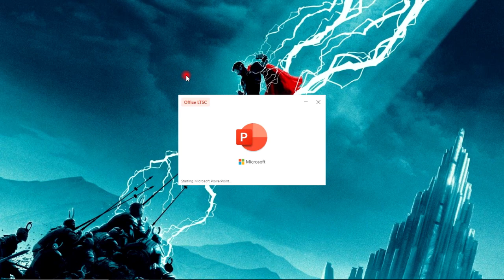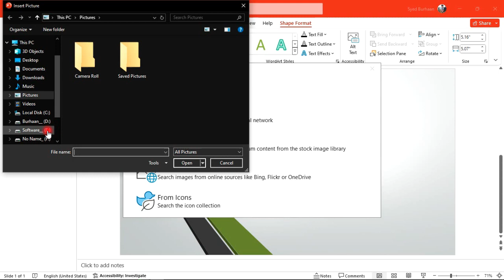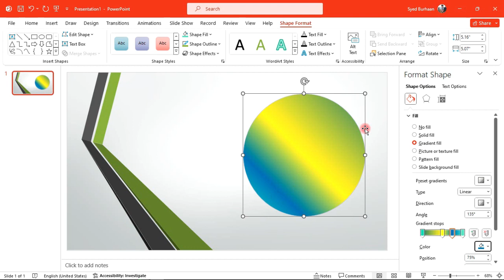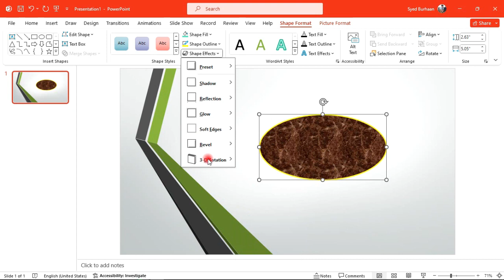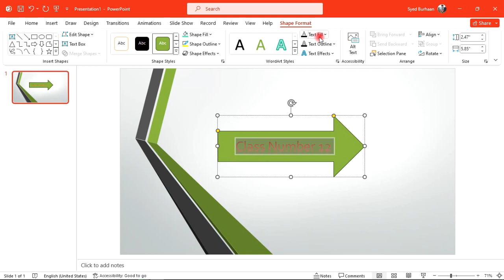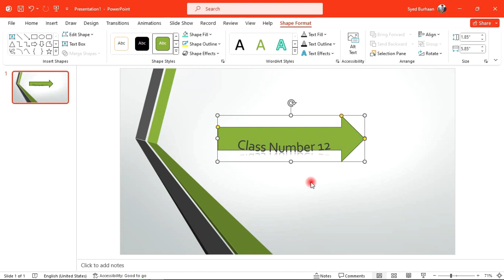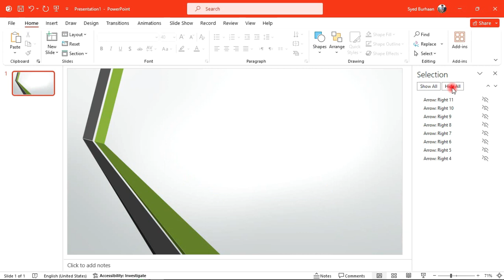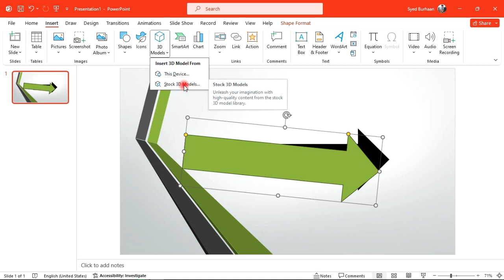MS Power Point 2021 - Lecture 12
🚀 Welcome to DigiPro Skill - Where Skill Meets Passion! 🚀

🔥 Elevate your expertise with DigiPro Skill 🔥

At DigiPro Skill, we're on a mission to empower you with the skills and knowledge. Whether you're a seasoned pro or just starting your journey, our channel is your go-to destination for in-depth tutorials, expert insights, and hands-on demonstrations.

🙏 Thank you for choosing DigiPro Skill as your skill-building companion. Let's embark on this journey together and unlock your full potential!